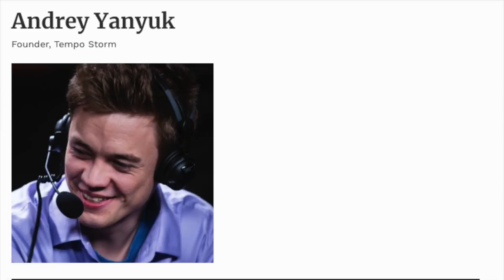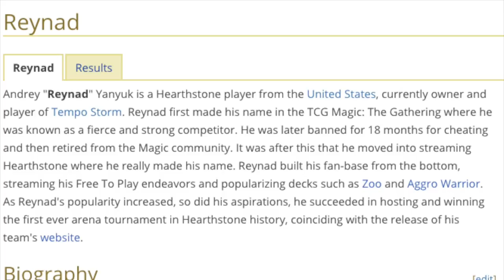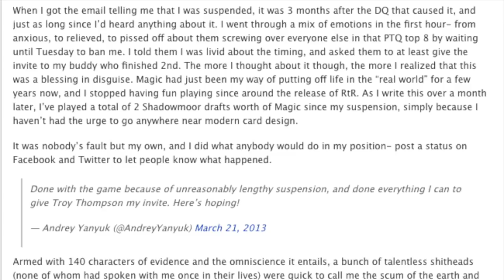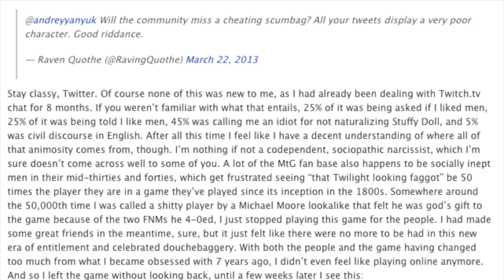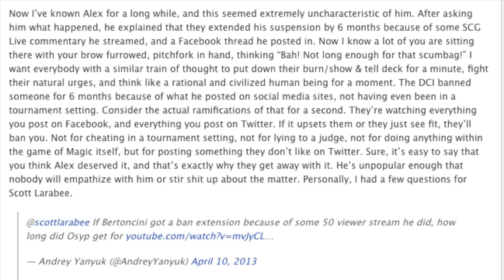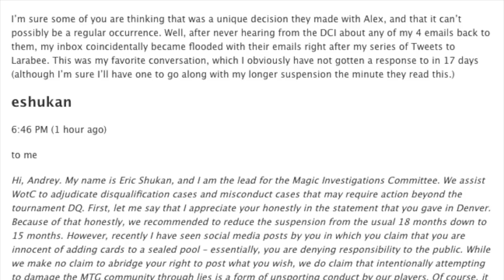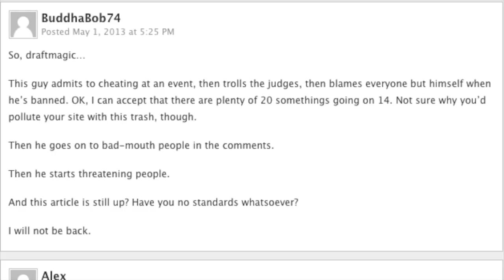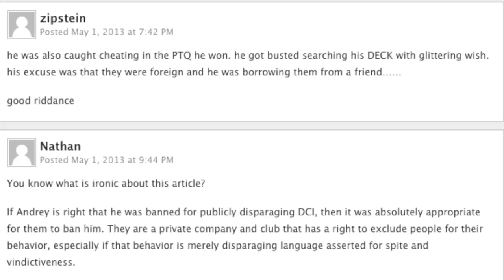Hearthstone Andrey Yanyuk Cheated at Magic the Gathering